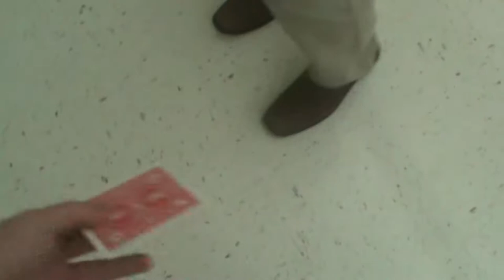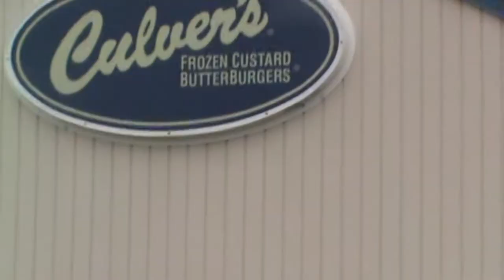MY HAT GETS STOLEN! | GatorDan's Vlogs #12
Just an average day when Dan's hat is stolen and finds the masked man who did it.